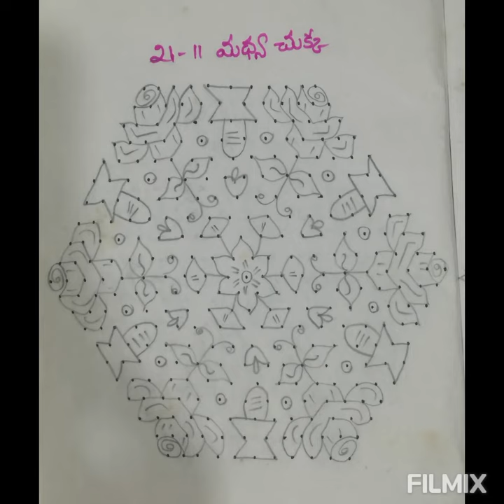Different rangoli designs # Beautiful Chukkala muggulu (చుక్కల muggulu).....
Chukkala muggulu
Rangoli designs